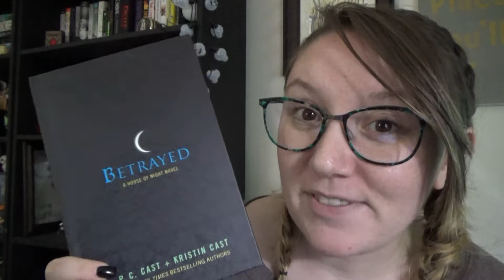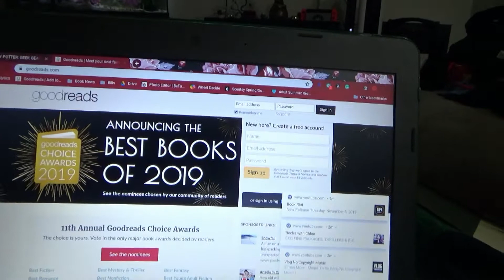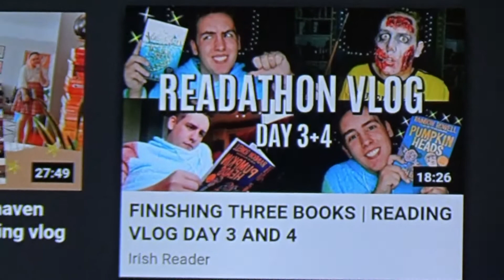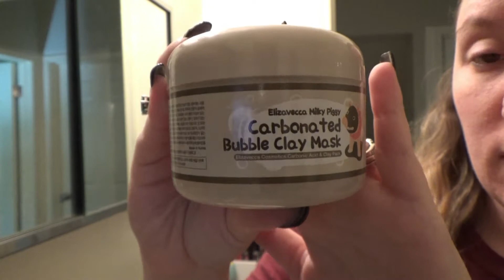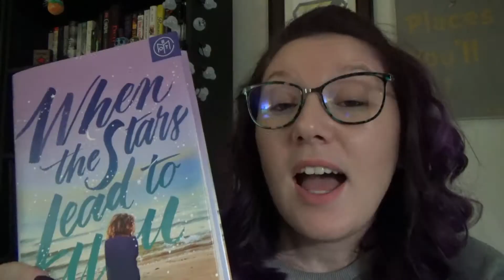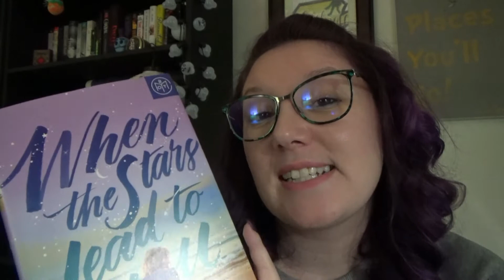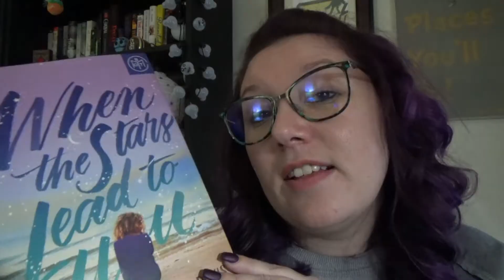YA BOTM Unboxing & I do something SO COOL | Weekly Reading Vlog Nov. 5 - 11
.::OPEN ME::.
Weekly Reading Vlog | November 5 - 11, 2019

12%off code: BITE12

Book Banditz Bookmarks
Etsy Shop

15%off code: BITE15